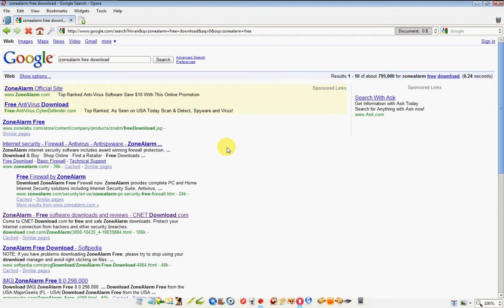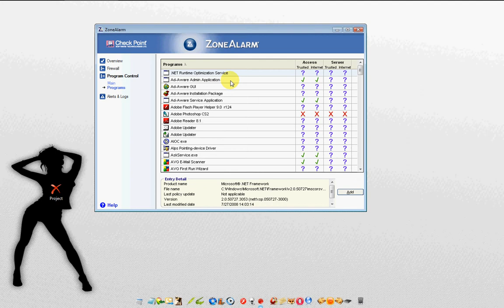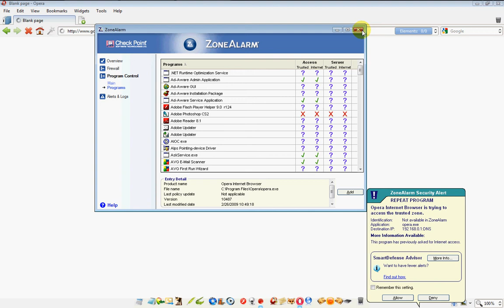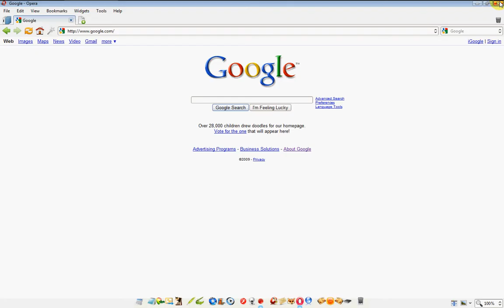ZoneAlarm - Download and Overview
How to download and a basic overview of firewall's operation.